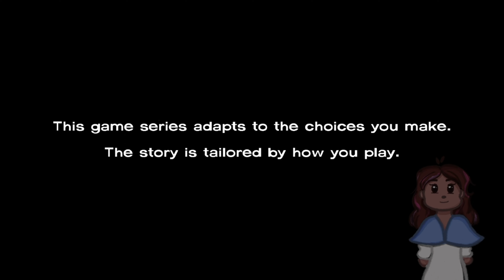starving | spooktober - ep 4 | the walking dead: a telltale game series - part 4 (FULL GAME)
The Walking Dead: A Telltale Game Series (2012) - Episode Two: Starved For Help

The Walking Dead: A Telltale Game Series released on PC in 2012. The Walking Dead: A Telltale Game Series is an adventure horror series set in the same universe as Robert Kirkman’s award-winning comic book series 'The Walking Dead.' The Walking Dead: A Telltale Game Series is set in Georgia during the summer of 2003. The adventure horror point-and-click single-player game follows a man named Lee Everett, who is headed to prison, when the zombie apocalypse interrupts his ride, granting him freedom in the world of the undead. The Walking Dead: A Telltale Game Series is rated M.

SPOOKTOBER 2023

THE WALKING DEAD: A TELLTALE GAME SERIES